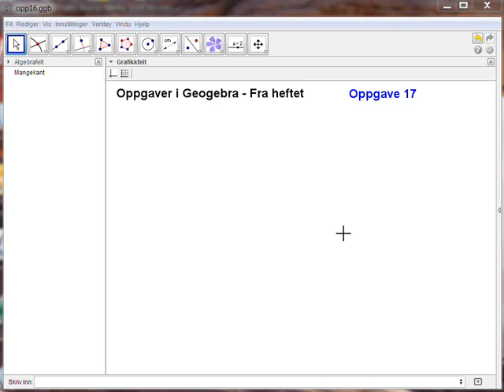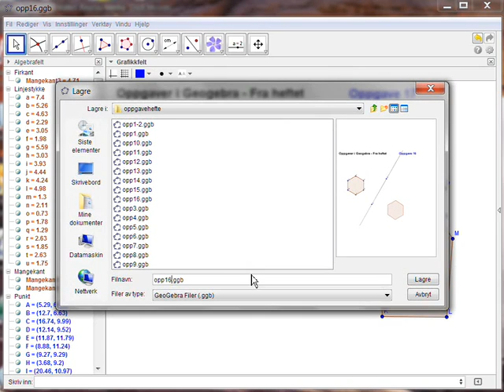opp17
Fra Geogebra-heftet